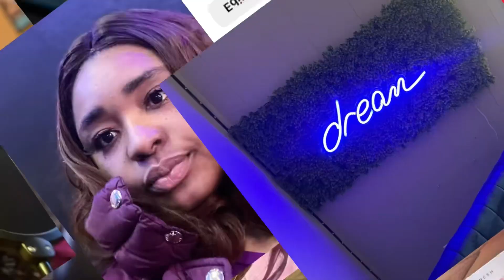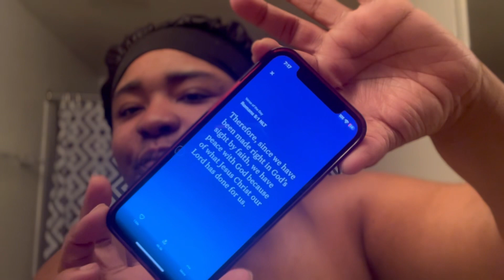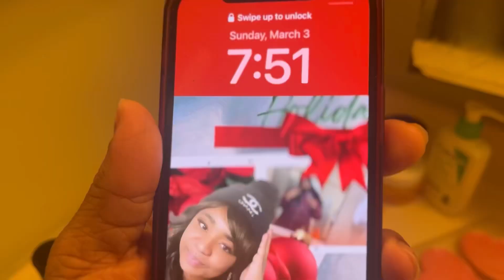Sunday Morning face & Shower Routine ❤️